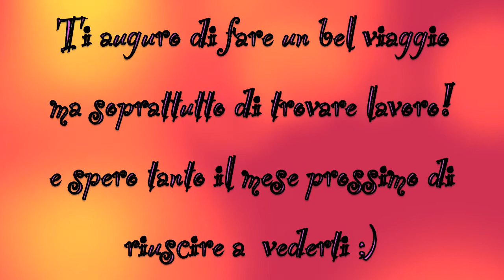Buon viaggio :D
Ciao a tutti! questo è un video che solo due o tre persone capiranno :D Mela ti voglio bene, fa buon viaggio!!! ci sentiamo  :D baciooooooooo, Marika